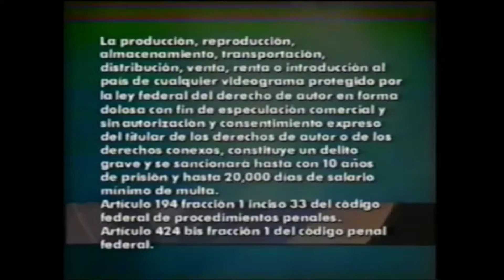20TH CENTURY FOX INTRO VHS MEXICO JOSSLARA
asociación Méxicano de video

VHS 20th century fox the walt disney company

películas ice age garfiel avatar TITANIC + Paramount, alien daredevil 4 fantásticos día de la independencia

Programas Simpson futurama
24 allí mcbeal south central

The Kyoobur9000 Company
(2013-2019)